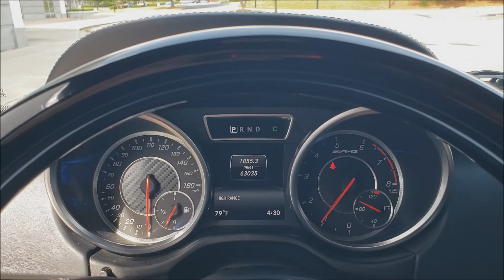2016 Mercedes-Benz G63 AMG 4Matic - For Sale - Formula Imports Charlotte, NC